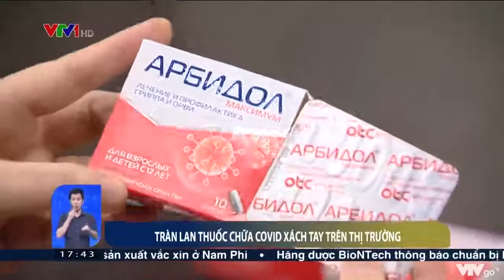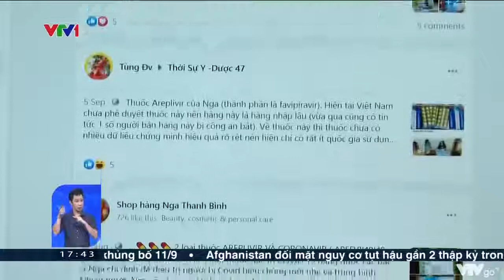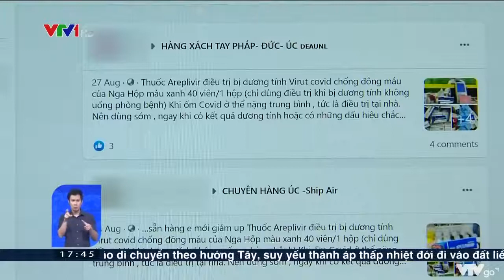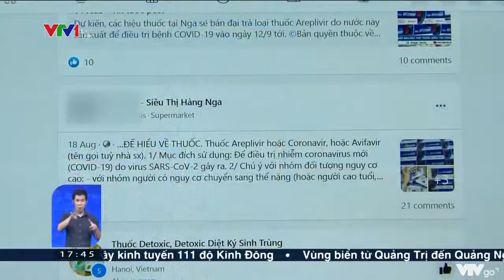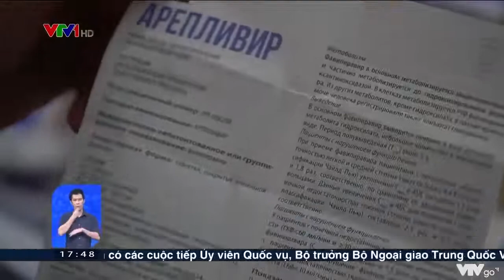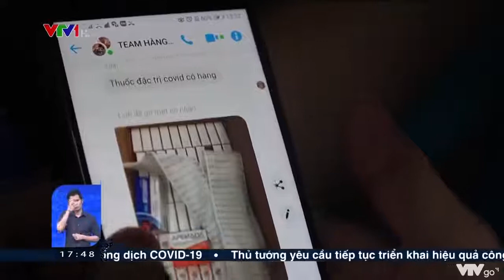TRÀN LAN THUỐC CHỮA COVID 19 XÁCH TAY TRÊN THỊ TRƯỜNG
Với tâm lý phòng còn hơn chống, nhiều người tìm mua thuốc điều trị COVID-19 để tích trữ ở trong nhà. Mặc dù đó là những loại thuốc xách tay, không có nguồn gốc, xuất xứ, hay giấy phép lưu hành. Đây là kẽ hở để những đối tượng buôn bán hàng lậu đưa hàng về Việt Nam nhằm trục lợi.